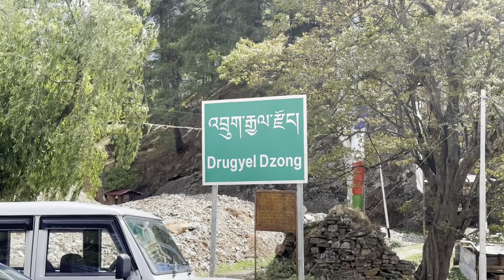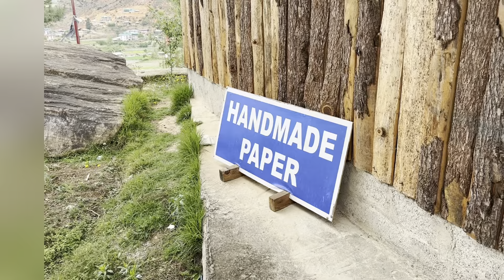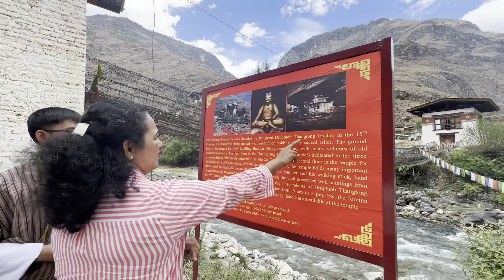DAY 21 | ഭൂട്ടാൻ മലമുകളിലെ പുലിമടയും, അപകടവും | പാറോ | Paro | Bhutan | Family | 10,000km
Today we explore the city of PARO of BHUTAN. We visit the Drugyel Dzong, Paro Taktsang aka Tiger's Nest, Rinpung Dzong and a paper mill run by a single person. On the way back to Phuentsholing we witness an accident in the so called safest place to drive - BHUTAN. This is the 21th day of our 32 day-long journey. Come, travel with us...

Chapters
00:00 Intro